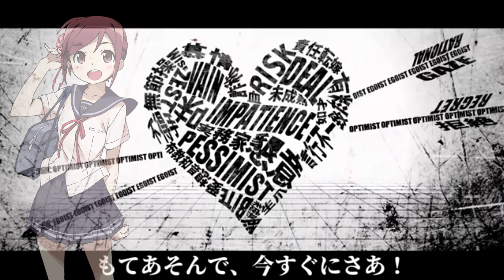【VOCALOIDカバー】White Happy【Masaoka Azuki】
I finally got Azuki and completed the duo!! Matcha is no longer lonelyyyyy!! I wanted to make a fun experimental cover using her! I mean, the tuning is not that good, it's very experimental, but tell me your feedback in the comments! That's all I really have to say lmaoo, expect more covers! I make a ton and just never make the videos for them because I hate making videos for covers lmaoo.

Ust: Akem
Vocals: Masaoka Azuki, Kobayashi Matcha (for harmonies)
Tuning, Mix (used Giutlis preset as a base), cover: Moon Fighter